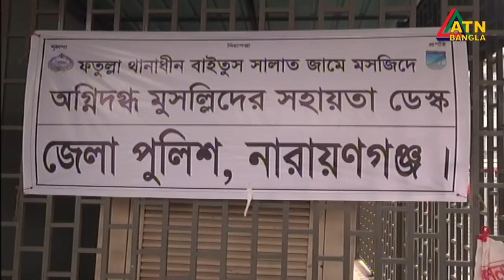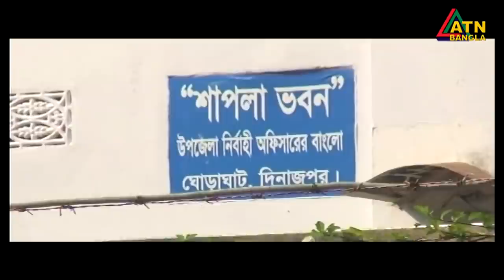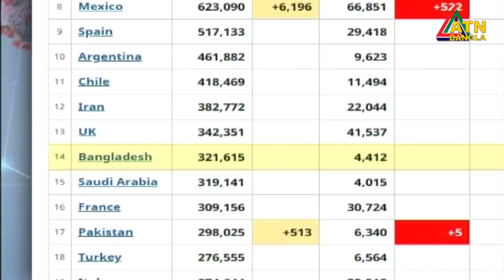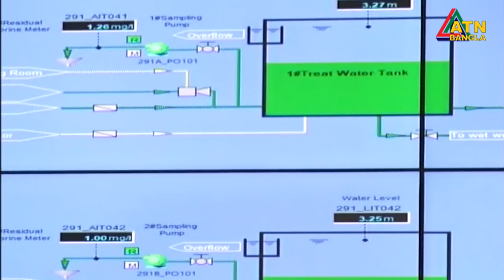এটিএন বাংলা সন্ধ্যা ৭টার সংবাদ । 05.09.2020 | ATN Bangla 07pm News